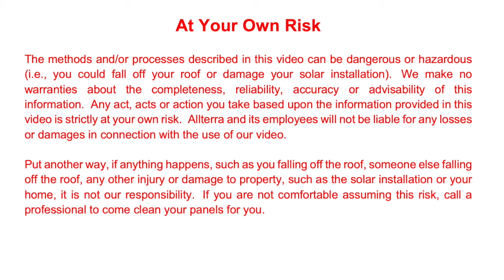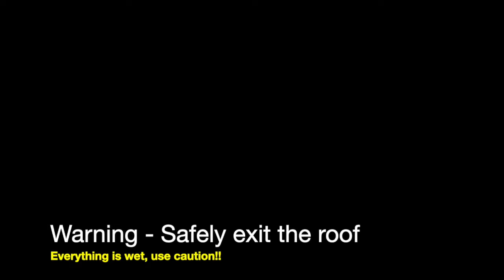How To Clean Your Solar Panels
Cleaning Your Solar System

Congratulations on going solar! Whether your installation occurred last week or many years ago, it is important to know how to keep the panels clean to maximize production and cost savings. While rain is helpful in keeping the system clean, it is recommended that you clean the array(s) every few years. It is especially important if you live in an area with a lot of dust, pollen, birds, leaves, pine needles, or if there has been a recent fire. Moreover, you can check your system’s production to determine whether it is time to clean the panels.

Consider contacting the manufacturer or the installer for specific cleaning instructions. Please keep in mind that panels can be very hot during the middle of the day so cleaning in the morning or evening is suggested.

Professional Cleaning

The best and most convenient way to clean your system is to hire a professional cleaning service. As solar has grown around the world, so have auxiliary services like panel washing companies. There are a few quality companies servicing the Central Coast that you can find with a simple Google search. The cost is typically $100-$200 depending on the specifics of your system like roof pitch and number of arrays.

If you feel comfortable getting on your roof, you can clean the system yourself. A hose and a non-abrasive rag will suffice. Using distilled or deionized water is best but municipal water works fine. Using soap isn’t recommended as it can leave a film or residue that not only shades panels, but it can also encourage dirt to stick and build up faster. The most important thing is to not scratch the glass! Another critical note is that spraying cold water on hot glass can lead to cracking so make sure to clean in the morning or in the evening when temperatures are lower.